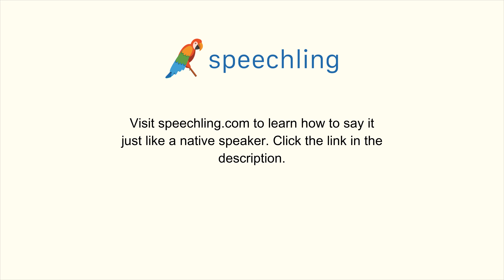How to say "Who's calling?" in Russian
Male Voice:
Кто звонит?

Female Voice:
Кто звонит?

Male Voice Translation:
Who's calling?

Female Voice Translation:
Who's calling?